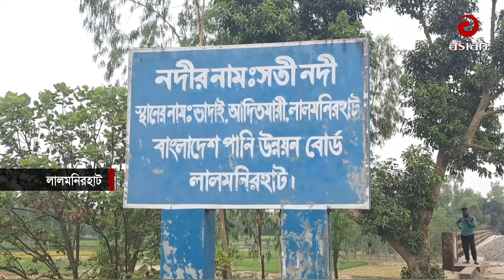নাব্যতা সংকটে অস্তিত্ব হারাচ্ছে লালমনিরহাটে ৮ টি নদী | River Crisis